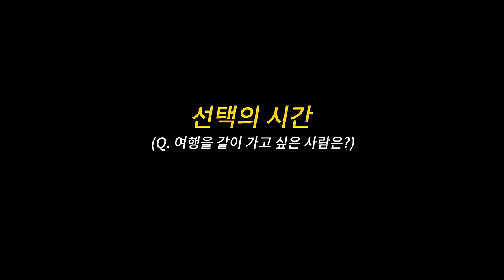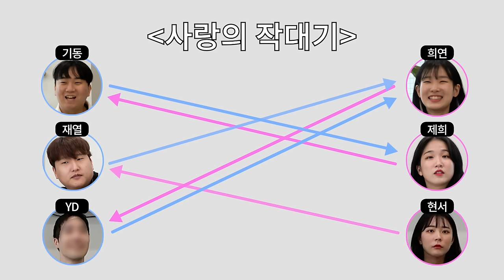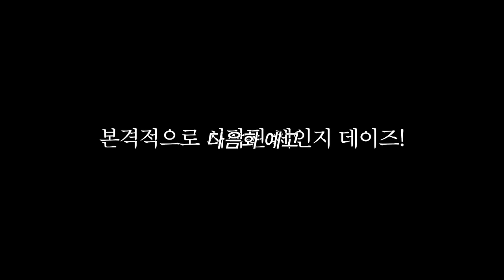내 여친이 다른 남자의 여자가 된다면? ep.1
내 여친이 다른 남자의 여자가 된다면?

공짜bgm#19 코믹bgm 코믹6-10 공짜음악 무료사용

공짜bgm#26 코믹bgm 코믹14-16 공짜음악 무료사용